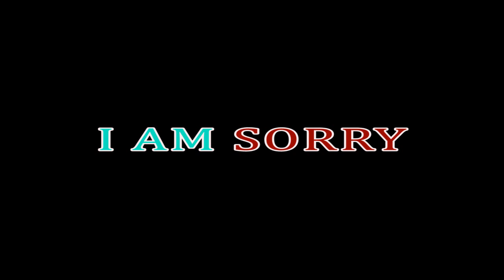Am Sorry...... Watch to the end.